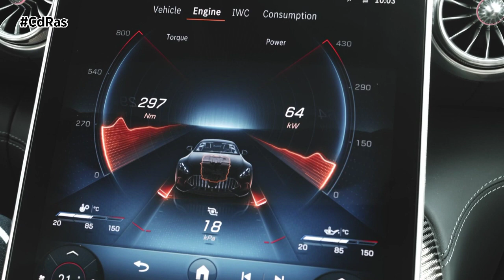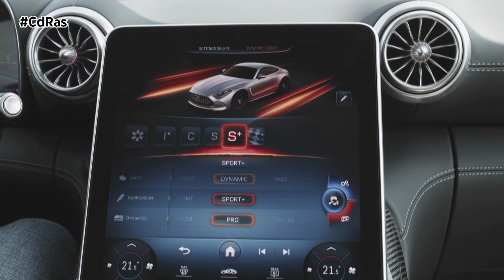MERCEDES AMG GT EL NUEVO MERCEDES-AMG GT: "MUY AMG" | By CdRas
La segunda generación del Mercedes-AMG GT es un vehículo rediseñado desde cero. La arquitectura del deportivo AMG, con su estructura de carrocería de aluminio compuesto, segura y rígida contra la torsión, permite una nueva configuración de plazas tipo 2+2, lo que en un deportivo de esta clase significa mucho espacio para los ocupantes y para el equipaje.
Por un lado, el nuevo AMG GT Coupé cumple a la perfección los requisitos de un Gran Turismo. Por otro, combina las características de conducción más deportivas -disponibles actualmente en la gama de Mercedes-AMG- con una gran practicidad para el día a día. Se lanzará al mercado como AMG GT 63 4MATIC+ Coupé. El motor biturbo AMG V8 de 4,0 litros y 585 CV se asocia por primera vez en un AMG GT de dos puertas con el sistema de tracción total AMG Performance 4MATIC+ totalmente variable.
Componentes de alta tecnología como el tren de rodaje AMG ACTIVE RIDE CONTROL con estabilización semiactiva del balanceo, la dirección activa del eje trasero y la aerodinámica active subrayan sus argumentos para ser el buque insignia en la gama de automóviles deportivos y de altas prestaciones de la marca.
El concepto de dimensiones ampliadas con asientos 2+2 opcionales, ofreció a los diseñadores opciones de diseño completamente nuevas para el exterior. La larga distancia entre ejes, los voladizos cortos y el parabrisas muy inclinado hacen que el nuevo AMG GT Coupé parezca compacto y potente. Las equilibradas proporciones con un fascinante habitáculo, unos voluminosos pasos de rueda y una expresiva vista frontal señalan la apariencia de un potente automóvil deportivo que también es adecuado para el uso diario.
La vista lateral se caracteriza por superficies suavemente modeladas, sin cordones ni cantos, hasta los tiradores empotrados de las puertas. La zona de los hombros traseros expresivamente modelada confiere al vehículo un atractivo adicional deportivo. Las llantas de aleación, casi a ras de la carrocería, realzan la potencia y el dinamismo. El alerón trasero activo está perfectamente integrado en el gran portón trasero.
La profunda y ancha parrilla específica de AMG crea una presencia dominante. Los distintivos faros con DIGITAL LIGHT de serie subrayan su carácter inconfundible. Las luces de circulación diurna con el característico sello luminoso de tres "puntos luminosos" añaden un valor adicional de reconocimiento. Los gráficos precisos en el interior oscurecido de los faros con superficies cepilladas subrayan el diseño de alto rendimiento. La entrada de aire inferior aporta al frontal una anchura óptica adicional. El frontal deportivo se completa con las potentes cúpulas eléctricas sobre el capó.